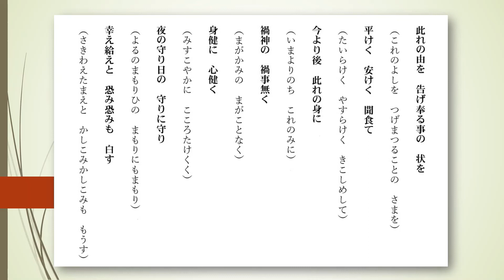命名奉告祝詞 (めいめいほうこくののりと） 神への名前報告 健康祈願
子に付けた名前を神に報告すると共に、その健康を祈願するという祝詞です。